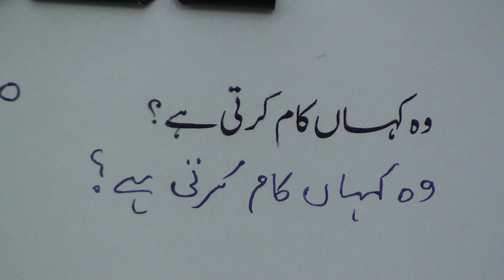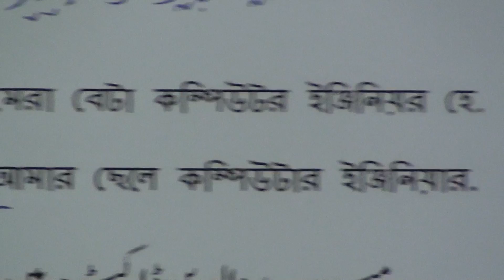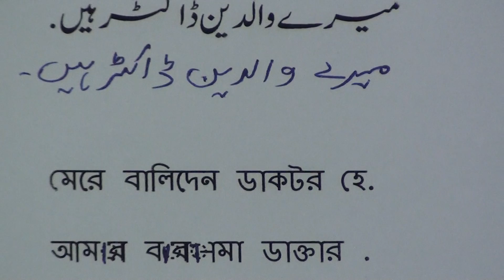Learn Urdu through Bengali lesson.18 / এসো উর্দু শিখি পাঠ.১৮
Learn Urdu through Bengali series of lessons are produced by Nihal Uddin Usmani of Orient Language Lab, River View Apartment, Tilak Marg, Lucknow-226001, India. Your comments will help us improve the lessons.